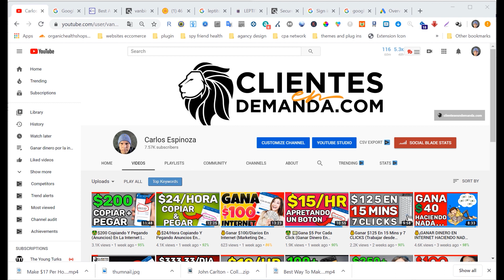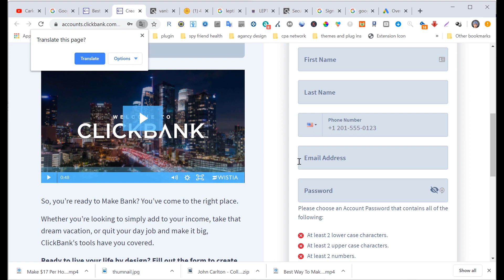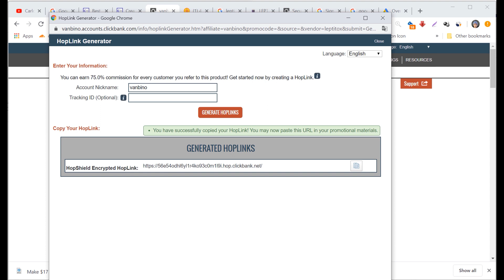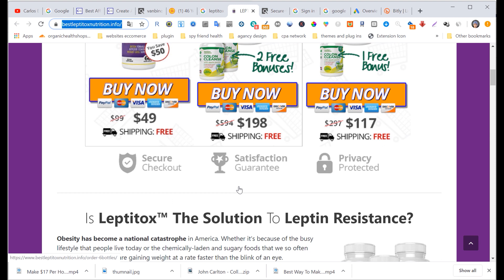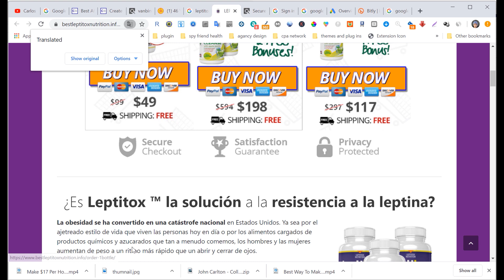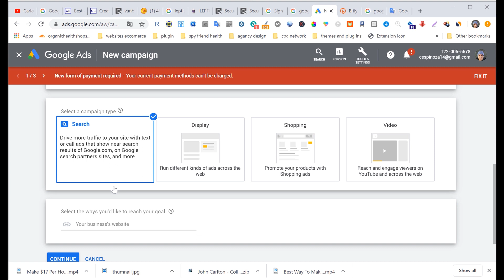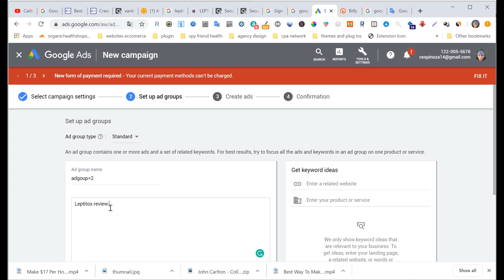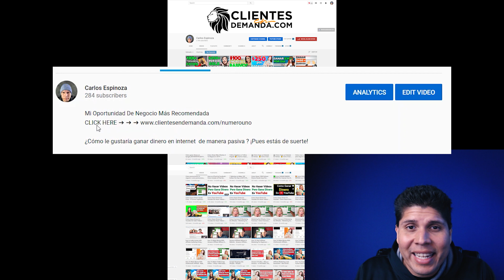🤑$ 100 Con Google (Ganar Dinero En Internet) | Tabajar Desde Casa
💰 ¿Quieres Ganar Dinero Desde Casa? 🏠 Utiliza Mi Sistema 100% GRATIS

🔥 (La Forma MAS FACIL De Ganar Dinero En Internet) 💵

▼ ▽ Contáctame ▼ ▽

💯 Ganar Dinero Rápido Sin Invertir este tutorial te ensenare

📺 Nuestros Mejores Tutoriales De Como Ganar Dinero En Internet 📺

En este video, te revelare como puedes ganar $250+ por día por solamente escuchar

Si eres nuevo a este mundo de ganar dinero desde la casa usando solamente tu computador y una conexión a la internet o quizás tienes experiencia en esto de ganar dinero por la internet, pero andas buscando maneras rentables de ganar ingresos pasivos trabajando por la internet, entonces este video es para ti

Descargo de responsabilidad de ganancias: Mis ganancias son el resultado de un arduo trabajo y dedicación, estos resultados no son típicos. Tus resultados pueden ser más o menos. No puedo garantizar nada.